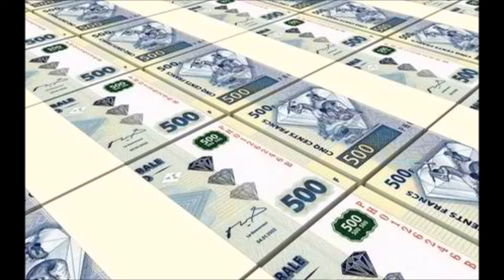HOMELIE DU 6e DIMANCHE TEMPS ORDINAIRE C, LE 17 FEVRIER 2019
Heureux les pauvres de cœur, car le Royaume des Cieux est à eux